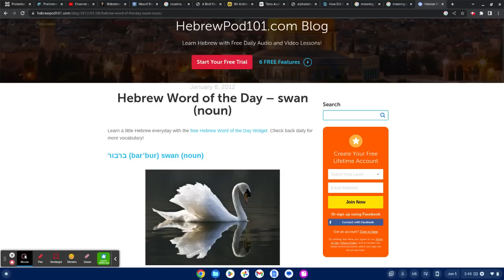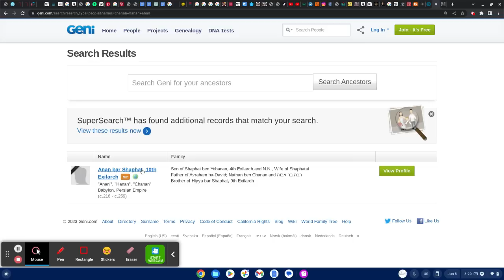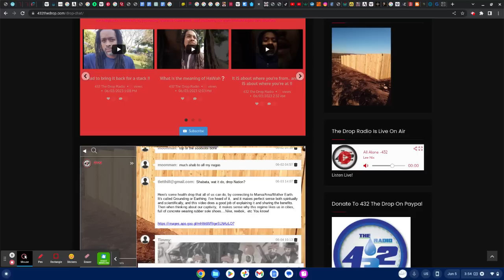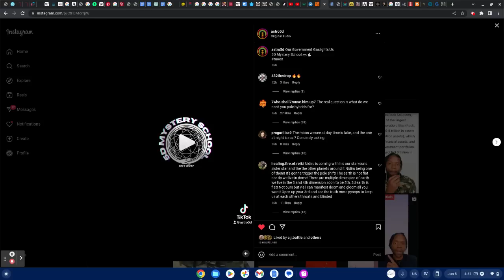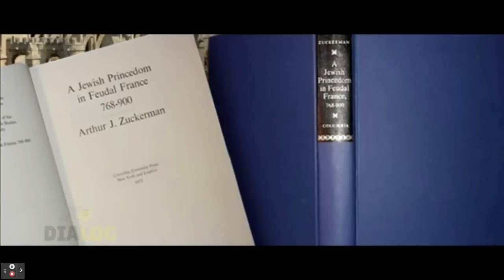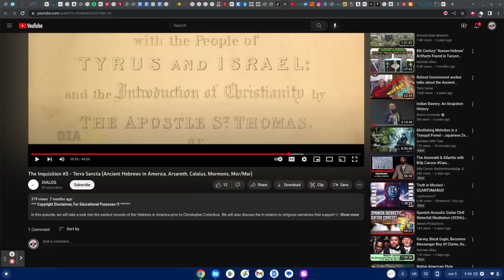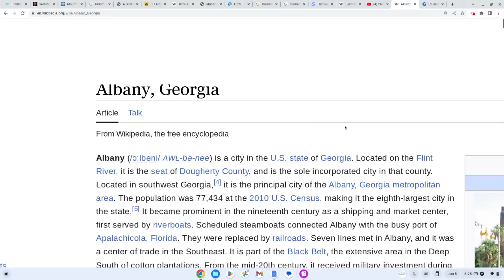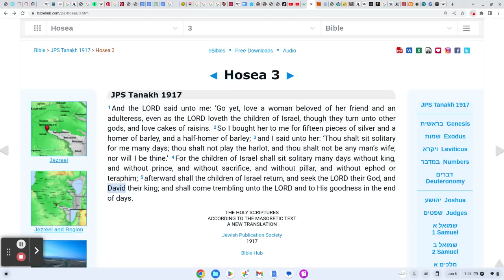Prester John #123 | Gwinnett/Gwynedd GEORGIA, Barbur, Barbary Treaty, Barbary War, Santa BARBARA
Halal HaWah

Halal HaWah

Download our new "432thedrop" streaming App available now:
iPhone (iTunes):

43.2 The Drop Radio is a community supported educational and artistic platform promoting the indigenous healing vibration 432 hertz. Surf the wave 24/7 and enjoy the flow of redemption.